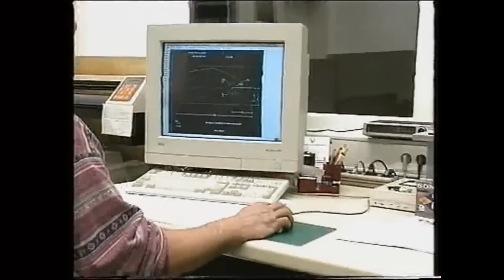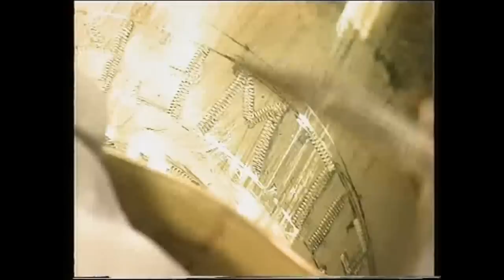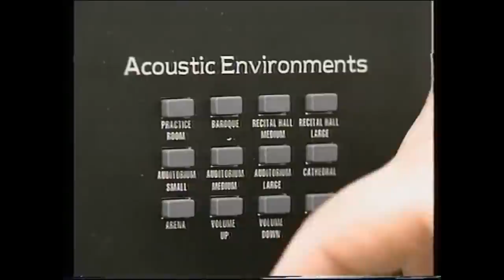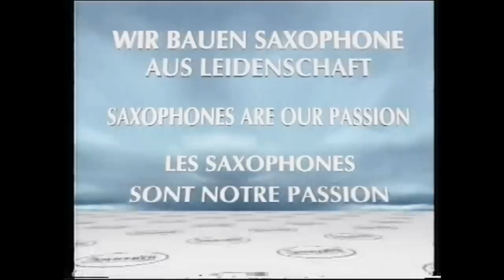MUSIKGRIMM.CH - KEILWERTH - SAXOPHONE, Nauheim DE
Saxophonbau, Herstellung von Saxophonen, KEILWERTH, Nauheim DE

MUSIK GRIMM & PIANO-CENTER
Pflanzschulstrasse 30